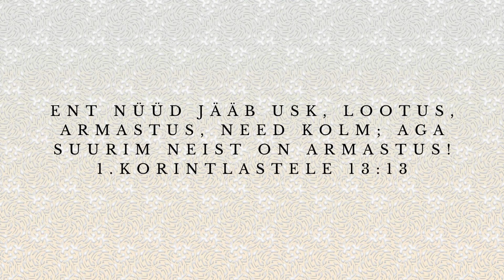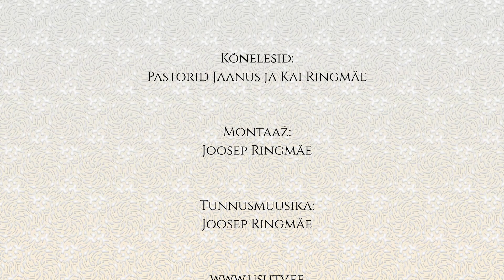Edukas abielu 27.osa - Mõtted kujundavad sind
Pastorid Jaanus ja Kai Ringmäe kõnelevad kuidas elada edukas abielus ning järgida Jumala plaani.